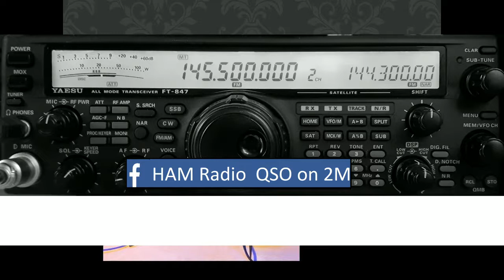Castle Ring M0XMX/p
Short video of me working portable on amateur radio from Castle Ring, Cannock Chase. Rugeley, Staffs. UK with Yaesu FT857d